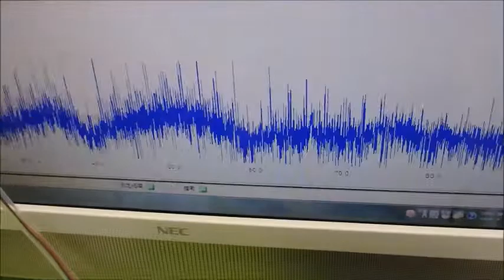メガヘルツの超音波発振制御プローブ ultrasonic-labo